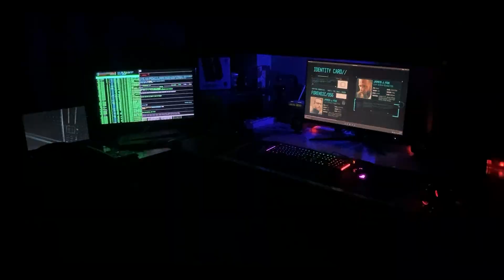HACKING PC build PARTS 2021 | MalluHackeR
HACKER PC BUILD
PARTS
PART 1

Check All Product Links ✔

Graphic cad
CPU Cooler
1 TB SSD